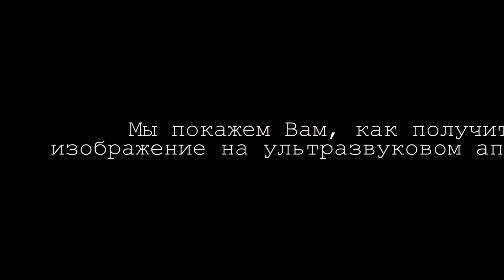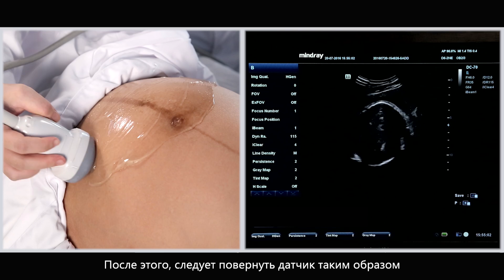Шаг за шагом к получению безупречной 3D/4D визуализации плода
Мы покажем Вам, как получить 3D/4D изображение на ультразвуковом аппарате Mindray.